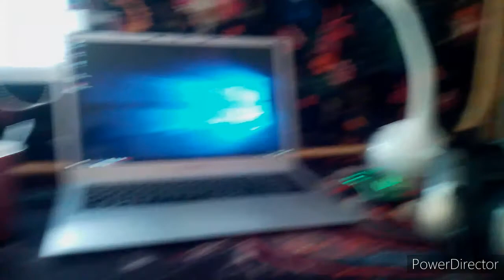Posłem szukać karton na klawiture - Dzień z Życia Damiana #2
Oto już wakacie i mam czasz i zavzynamy nagrywać vlogi to wal suba i łapkę w górę miłego oglondania pozdrawiam.